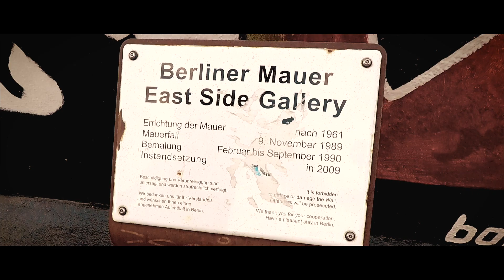BERLIN CINEMATIC VIEW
I visited Berlin last August and made this cinematic video of the beautiful city!